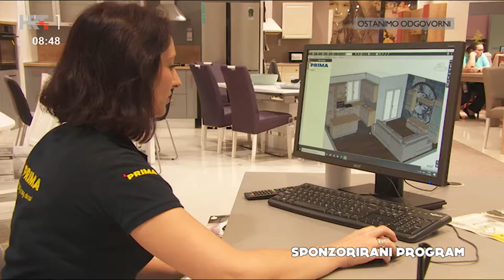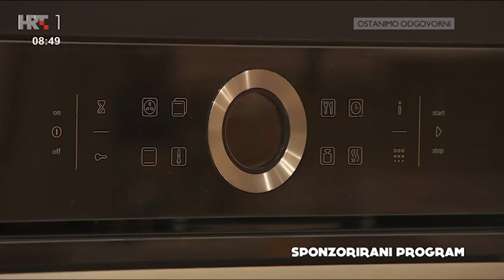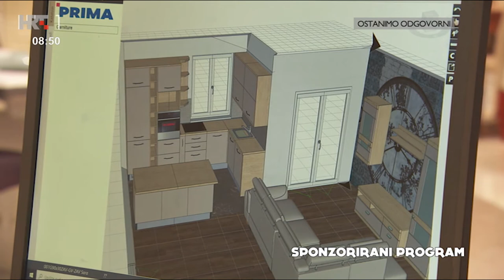PRIMA na Dobro jutro, Hrvatska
Dobro Jutro, Hrvatska prilog emitiran 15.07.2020. Prima je za svoje kupce pripremila cijeli tjedan pun ušteda. Više o super uštedama u HIT tjednu saznajte na